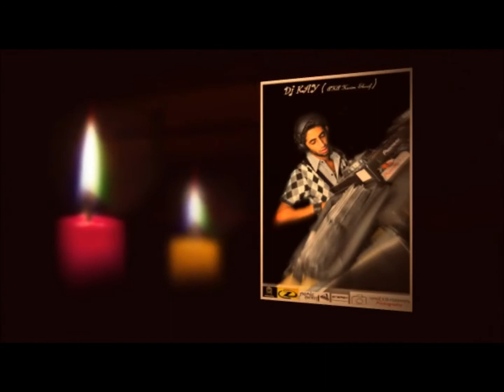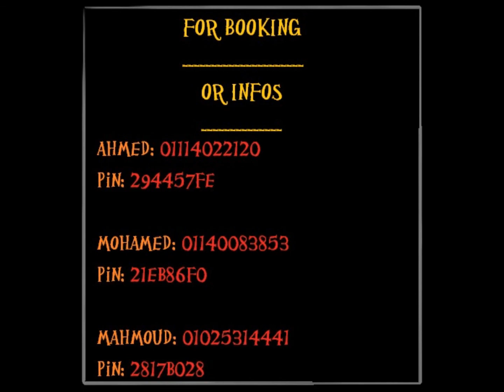NEW YEAR EVE @ Sahara City 2013